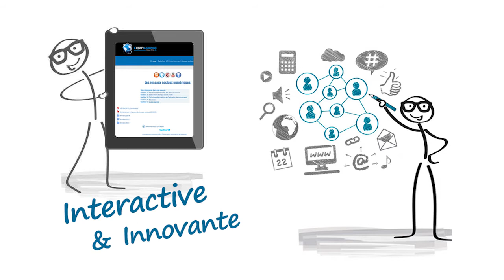La formation idéale selon Icademie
Avez-vous déjà imaginé ce que pouvait-être la formation idéale ?
et bien découvrez cette courte vidéo pour le savoir...